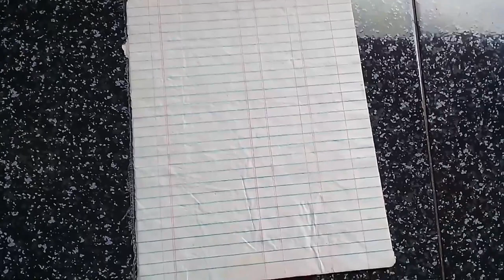മനോഹരമായ ഫ്ലവർ ക്രാഫ്റ്റ് ചെയ്യാൻ വെറും 10 മിനിറ്റ് മതി